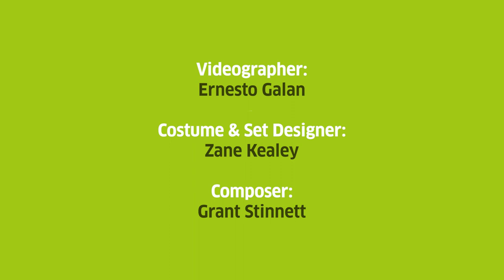Premiere of Together Apart: a new choreography by Boston Dance Theater for video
Commissioned by the Goethe-Institut Boston, ​Boston Dance Theater creates a new choreography which translates themes of division, polarization, reunification and coming together into the language of contemporary dance. The work plays hommage to three decades of German reunification and at the same time reflects the current state of American society. The pandemic lends the theme additional timeliness.

Choreographer and BDT co-director Jessie Jeanne Stinnett has conceived the final product as a dance video.

BOSTON DANCE THEATER
Under the co-artistic direction of Jessie Jeanne Stinnett and award winning, Dutch-Israeli, choreographer Itzik Galili, Boston Dance Theater (BDT) is Boston’s first contemporary dance repertory company with international ties at the leadership level. With a commitment to presenting works of socio-political relevance, BDT matches the talents of Boston-based dancers with those of acclaimed global choreographers, broadening the scope of contemporary dance practice and performance in our city. BDT is a registered 501(c)3 tax-exempt charity as of 2019.

CHOREOGRAPHER
JESSIE JEANNE STINNETT

DANCERS
GABRIELA M. AMY-MORENO
OLIVIA COOMBS
KHRIS HENRY
ISVEL BELLO RODRIGUEZ
HENOCH SPINOLA

VIDEOGRAPHER
ERNESTO GALAN

COSTUME & SET DESIGNER
ZANE KEALEY

COMPOSER
GRANT STINNETT